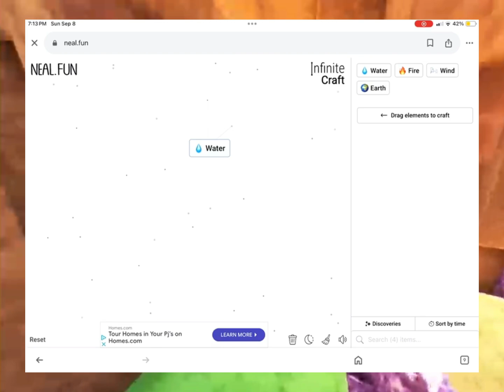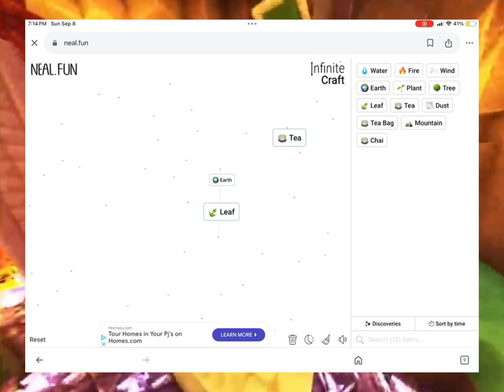The dark truth behind infinite craft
Ninye original video